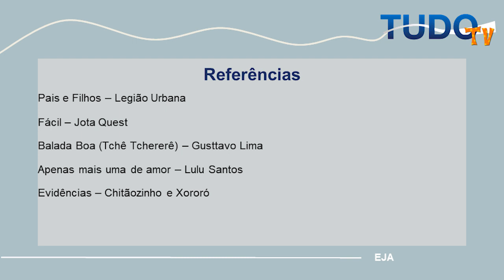LUAL DO TUDO TV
Esta é uma aula de Artes destinada aos estudantes da Educação de Jovens e Adultos.

O objetivo é fazer um luau apresentando algumas músicas antigas e atuais falando de algumas curiosidades sobre elas em tom de descontração.